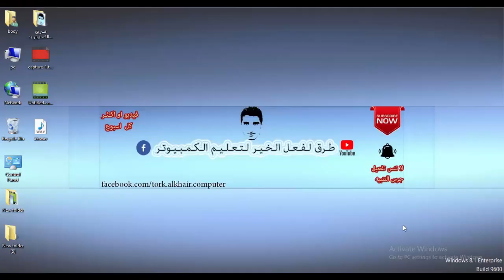طريقة ازالة او اضافة رامات لاب توب اتش بي hp او اى لاب توب اخر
سوف تتعرف فى هذا الدرس كيفية تركيب او ازالة رامات الاب توب بسهولة خطوة بخطوة
ملحوظة هامة🚨:
يجب فصل التيار الكهربى عن الاب توب وازالة البطارية